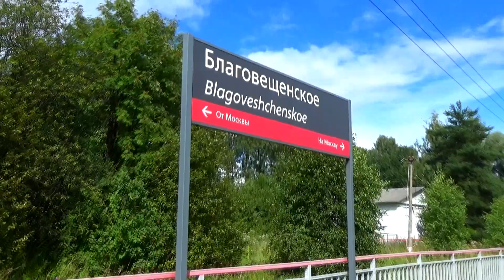Электропоезд ЭП2Д-0032 сообщением "Шаховская - Шарапова Охота", станция Благовещенское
Электропоезд ЭП2Д-0032 (приписан ОАО ЦППК, ТЧ-17 Нахабино) сообщением "Шаховская - Шарапова Охота", следует с 1 на 2 путь.

Снято на станции Благовещенское, Рижское направление пути, Московская железная дорога. 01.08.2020 г.